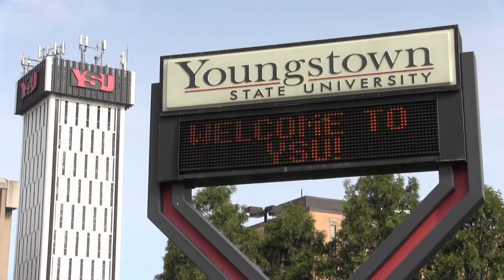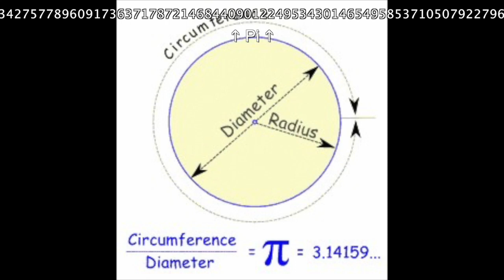A ‘Pi’ in their Faces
At The New YSU, students throw pies at teachers for a good cause in celebration of Pi Day.